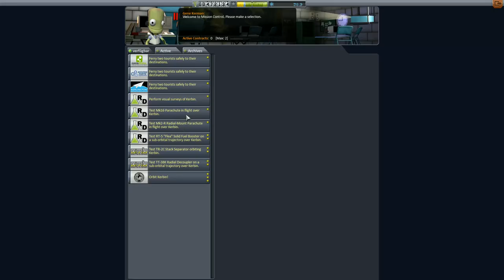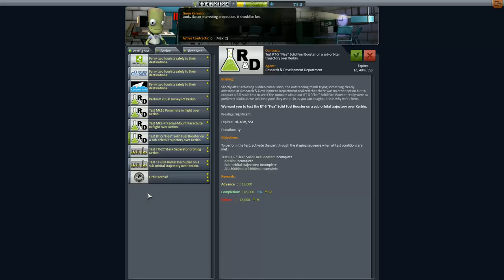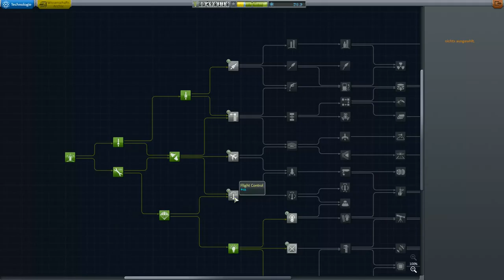Kerbal Space Program Let's play II Folge 29 Deutsch